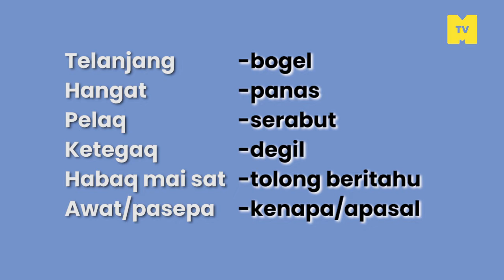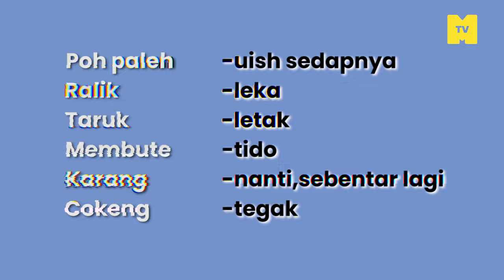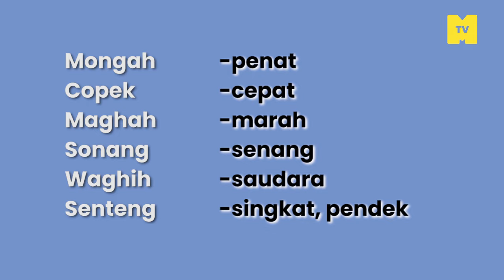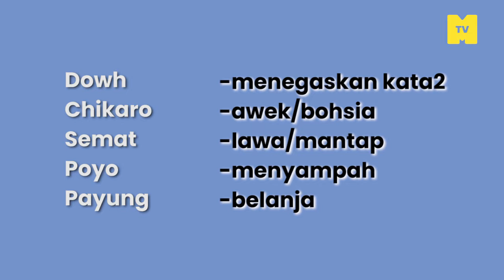Top 10 frasa2 ikonik setiap Negeri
Kalau masuk je perak mesti akan selalu dengar "ate kome" ataupun di melaka "hawau" . Tapi kalau kita masuk sarawak apa yang kita akan selalu dengar di sana? Jom tengok 10 senarai frasa setiap negeri pilihan MKR.